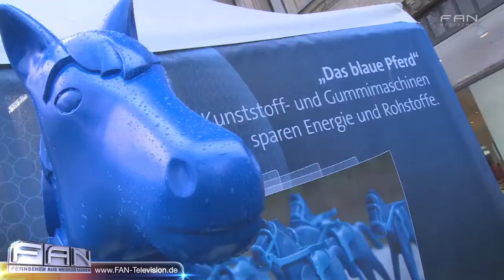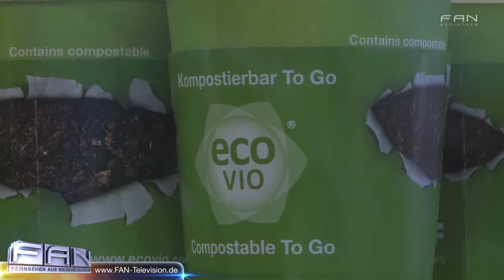Joschka Fischer für Nachhaltigkeit im Kunststoff - VDMA-Fachverband - BASF Biopolymers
Was hat ein ehemaliger Grünenpolitiker auf einer Kunststoff-Messe zu suchen? Er wirbt für nachhaltiges Denken und Handeln - auch bei Vertretern der Chemie- und Maschinenbau-Industrie. Auf der Kunststoffmesse K in Düsseldorf sprach Joschka Fischer zu Journalisten und Branchenvertretern und packte die Anwesenden da, wo sie's am ehesten Verstehen: bei ihrer wirtschaftlichen Zukunft.

Joschka Fischer hat nichts verlernt. Der ehemalige Außenminister und Spitzenpolitiker der Grünen hatte sichtlich Freude daran, den Industrievertretern seine Wirtschafts-Prognose zu vermitteln. Ohne Nachhaltigkeit gehe nichts mehr - die Spitzenposition europäischer und besonders deutscher Kunststoff- und Gummimaschinenbauer sei ohne klares Bewusstsein für die Umwelt extrem gefährdet.

27313 Dörverden